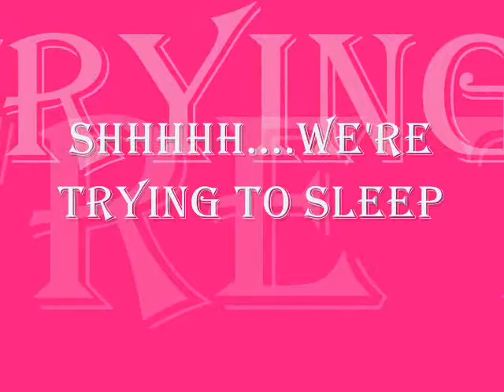Jenny's Puppies Week One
This is the week one in the life of Jenny's puppies:  Jack, Jill, and Jackal